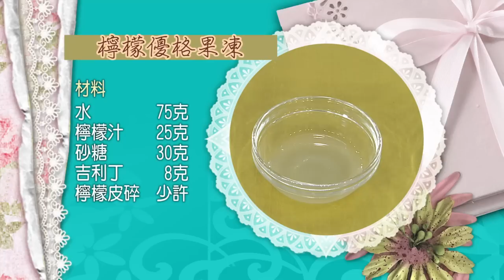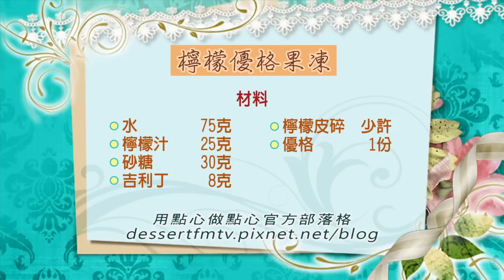用點心做點心-檸檬優格果凍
👨‍🍳檸檬優格果凍🛒
水 75克、檸檬汁 25克、砂糖 30克、吉利丁 8克、優格 1份 、檸檬皮碎 少許

芒果泥材料:
芒果 200克、砂糖 20克、檸檬汁 1/2個、 裝飾水果 適量